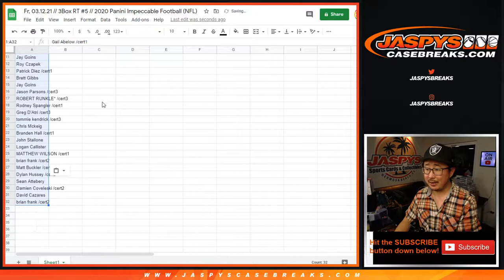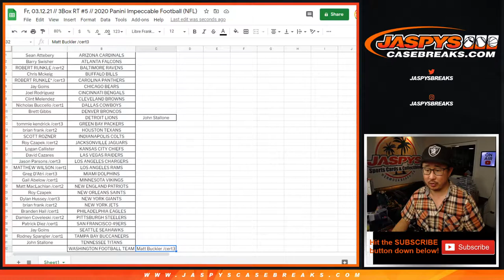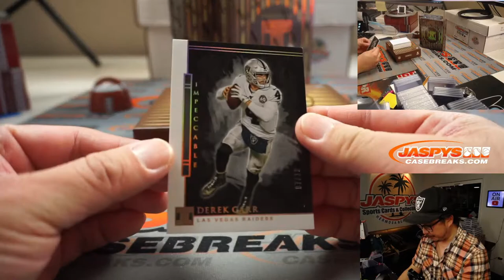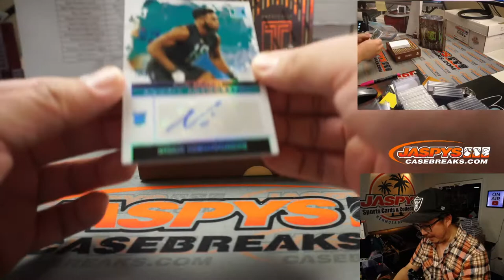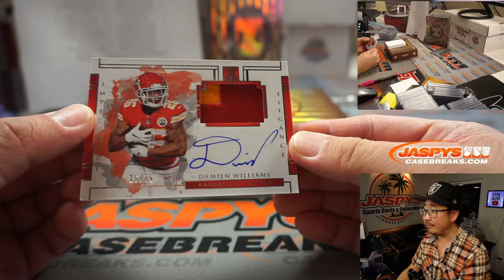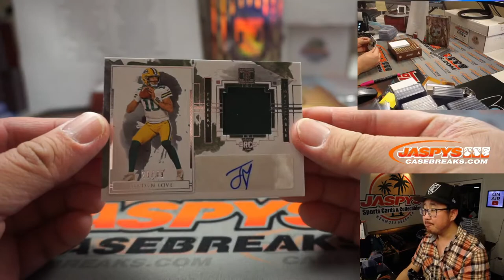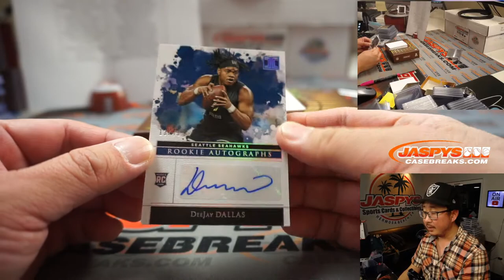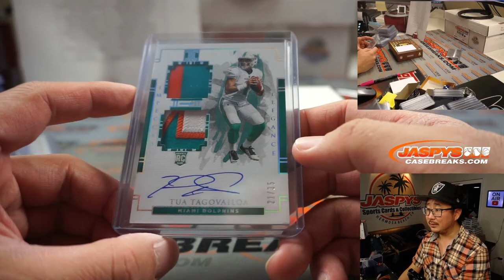Fr, 03.12.21 // 3Box RT #5 // 2020 Panini Impeccable Football (NFL)